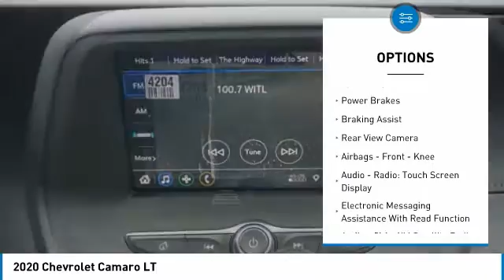2020 Chevrolet Camaro Decatur TX 102262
2020 Chevrolet Camaro LT

2111 US HWY 287 South

Outfitted with a push button start, backup camera, Bluetooth, braking assist, stability control, traction control, anti-lock brakes, dual airbags, side air bag system, and digital display, this 2020 Chevrolet Camaro LT is a true steal.  It has a 6 Cylinder engine.  We're offering a great deal on this one at $34,200.  Be sure of your safety with a crash test rating of 5 out of 5 stars.  Rocking a classic silver exterior and a medium ash gray interior, this car is a sight to see from the inside out.  Good cars sell fast! Come see our new inventory of New Chevrolet, GMC and Buick models plus our large inventory of certified pre-owned vehicles. We're your family owned and operated, celebrating 40 years of serving North Texas. Our Decatur Chevrolet, Buick and GMC dealership, located at 2111 US HWY 287 South in Decatur, Texas. Our team will be more than happy to help you find the most suitable vehicle for your family along with the best deal available.